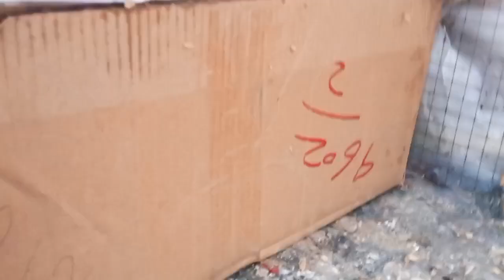mari kabuteri na anda da diya